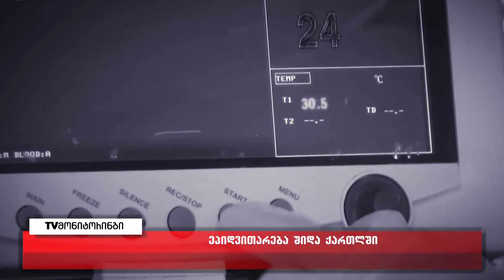საგანგაშო კოვიდვითარება შიდა ქართლში 9.09.2021